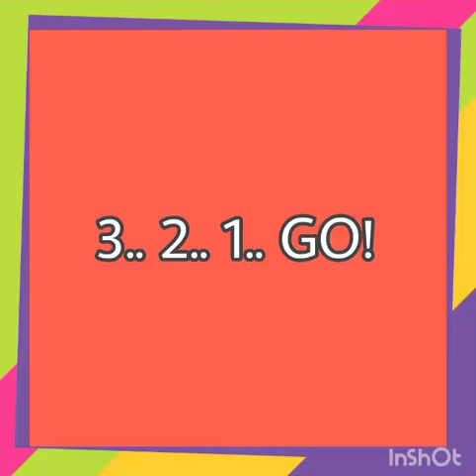3.. 2.. 1.. GO! but it's British Steam Locomotives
This is the 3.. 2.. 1.. GO! meme used for steam locomotives around Britain.